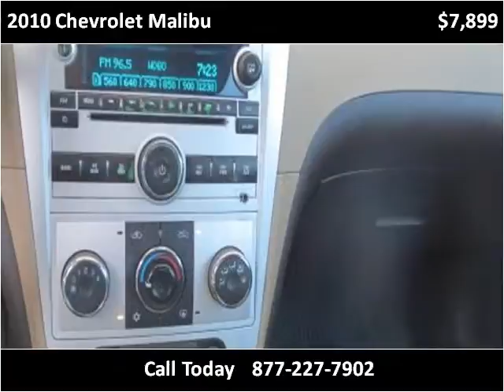2010 Chevrolet Malibu Used Cars Melbourne FL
This 2010 Chevrolet Malibu is available from USA Auto & Lending.